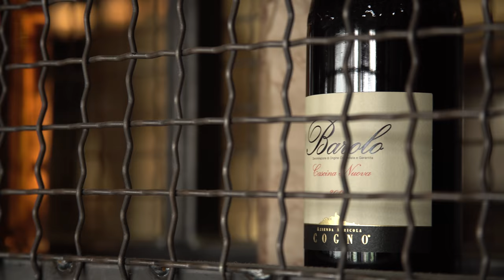Feel Zadar Maraschino Coctail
© Zadar Tourist Board Croatia / Turistička zajednica grada Zadra 2017.
Maraschino Coctail
Director Andrea Buča
DOP Milan Latković
2nd camera Duje Kundić
Editor Duje Kundić
Producer Mirta Mirt